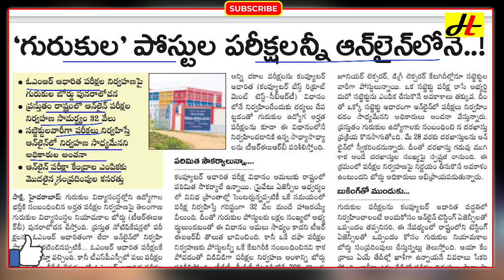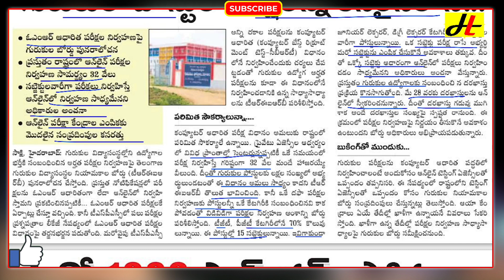గురుకుల పోస్టుల పరీక్షలన్నీ ఆన్లైన్లోనే!